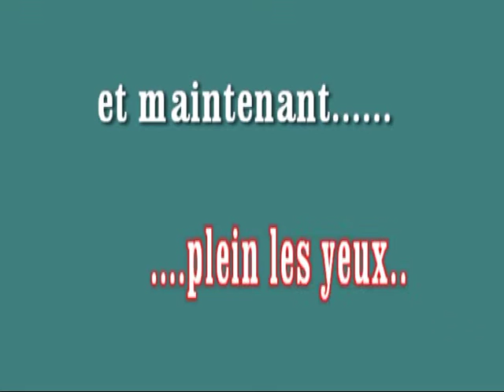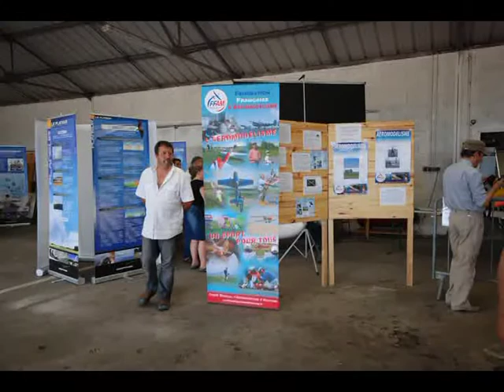Meeting-10-07-2011-Périgueux.mpg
Fête de l'air du 10 juillet 2011 à Périgueux
Sports aériens